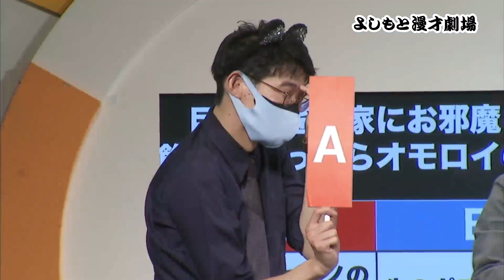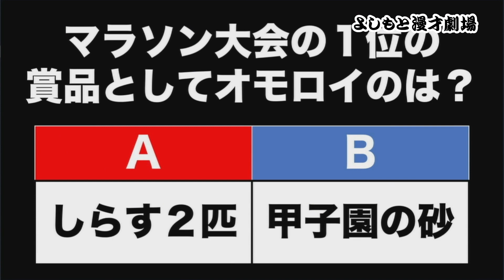ロングコートダディのお笑いIQ担当はどっち？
毎日更新！

◆公演名
ロングコートダディ堂前企画「ネコちゃん軍団vsケロちゃん軍団」

◆配信日時
10/31（月）配信開始19:00　配信終了20:30
※見逃し視聴は11/2（水）19:00まで

◆概要
にゃー

◆出演者
MC：スーズ高見
【ネコちゃん軍団】ロングコートダディ、ツートライブ、ニッポンの社長
【ケロちゃん軍団】蛙亭、サスペンダーズ、小松海佑